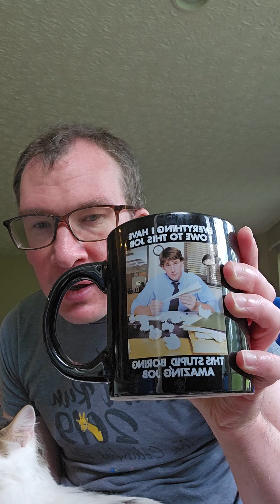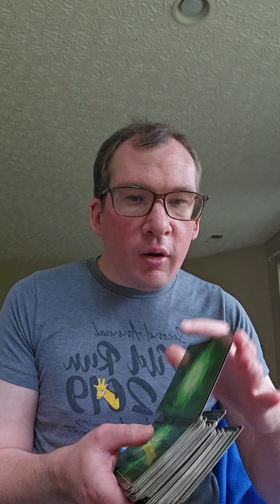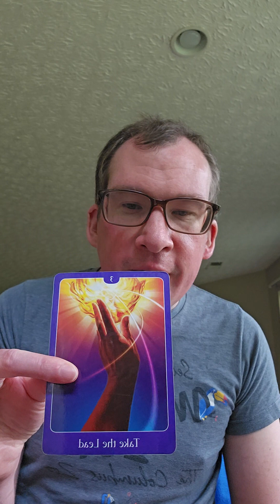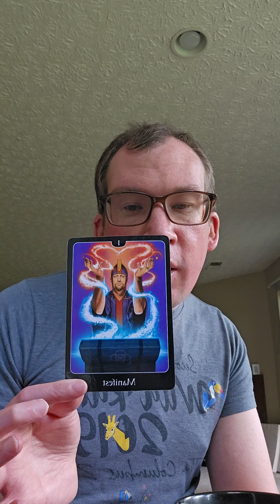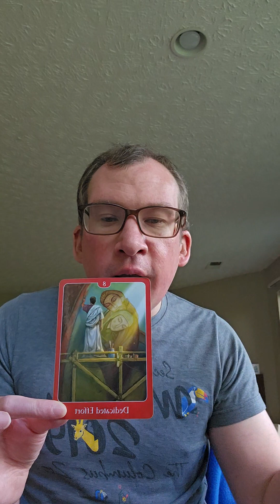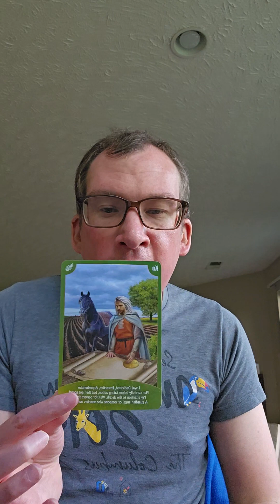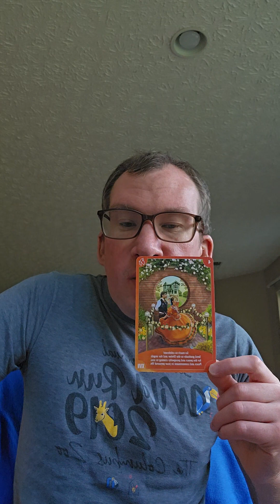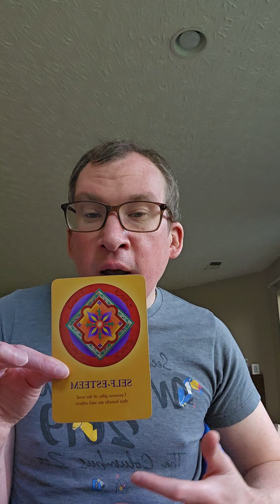weekly angelic messages for August 6th- August 13th, 2023- cocreating our reality with the universe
Teady Bear:  Donations are Welcomed He costs me $100 bucks a month roughly for the supplies and insurance for him.   here below are a list of supplies I get
* insurance